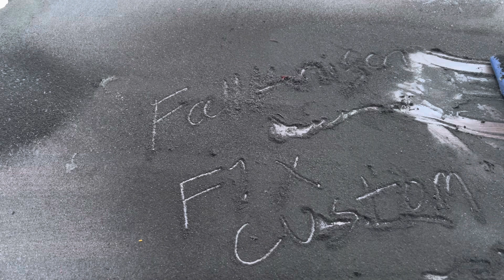F1x Custom Fallkniven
David sent me his brand new Fallkniven, Fällkniven F1x knife. He chose grenadil wood from my storage and asked if I would add there red spacer material.

African blackwood, Grenadil wood is dense yet nice to sand very stabil wood for knife scales.

Osmo

iMovie/iPhone